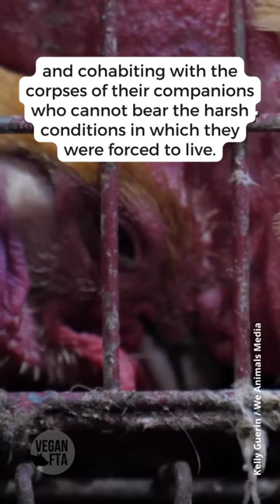More Than 70 Billion Chickens, Turkeys, Ducks, Geese and Quail 😳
More than 70 billion chickens, turkeys, ducks, geese and quail are exploited and killed each year, making “poultry” birds the largest group of land animals raised for human consumption globally.

Most of them live crammed into spaces so confined that they cannot spread their wings, with little to no access to light and natural air, on top of their excrement, and cohabiting with the corpses of their companions who cannot bear the harsh conditions in which they were forced to live.

All this for meat, eggs and feathers that do not belong to us and that we do not need. If it seems unfair and cruel to you, why finance it?